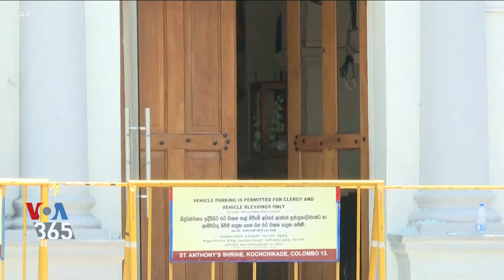دو روز بعد از حملات مرگبار سری‌لانکا؛ ادای احترام به ۳۰۰ قربانی